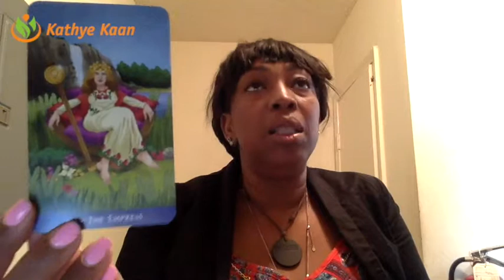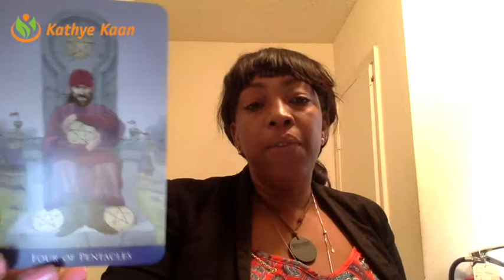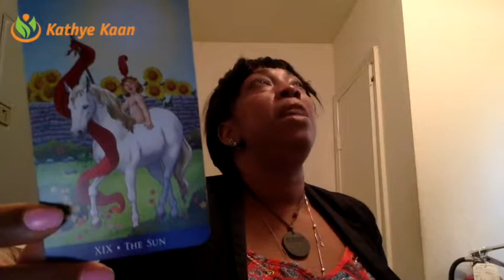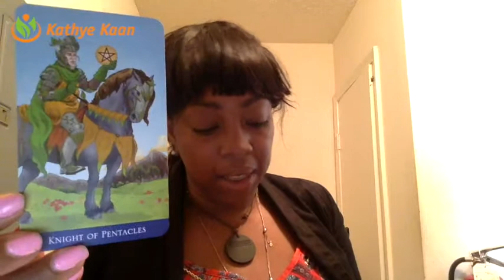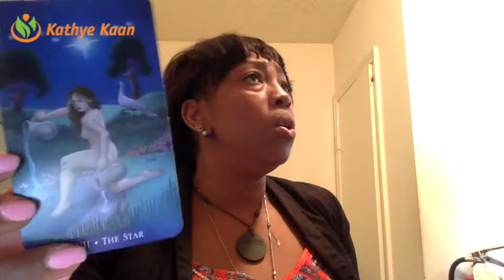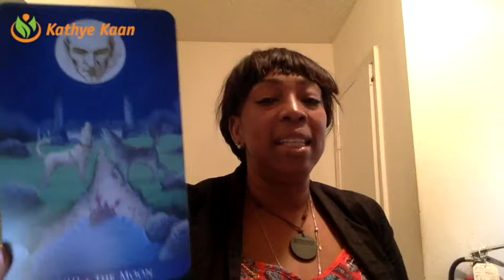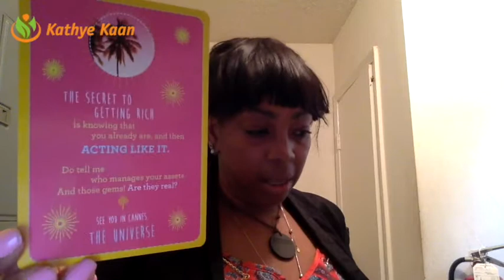Waterman Wekelijkse Tarot Kaartlegging Horoscoop Lezing | Week 22 | Mei 29 t/m Juni 4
Wekelijkse Tarot Kaartlegging Horoscoop Numerologie voor alle Sterrenbeeld Mei 29 - Juni 4 2017